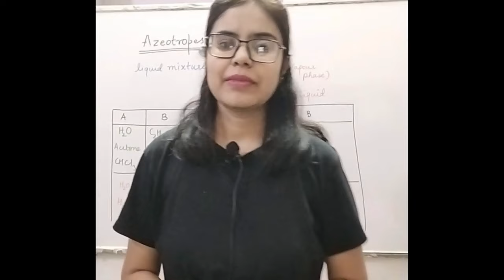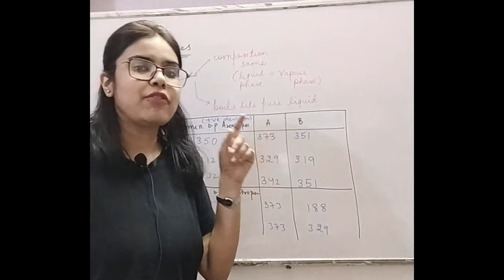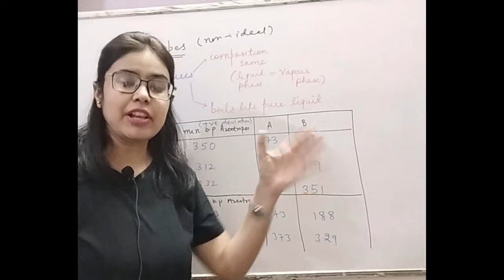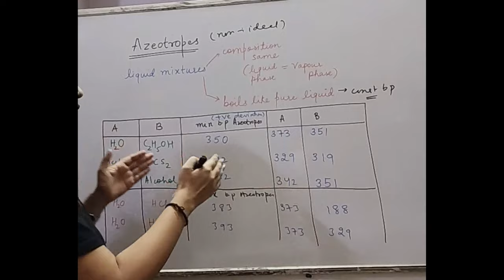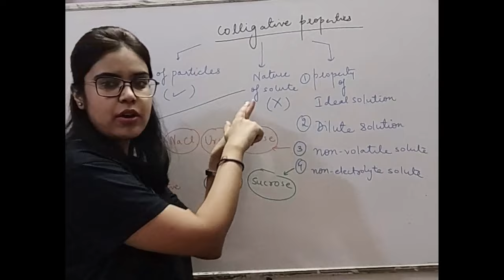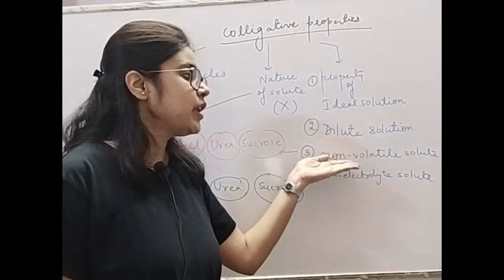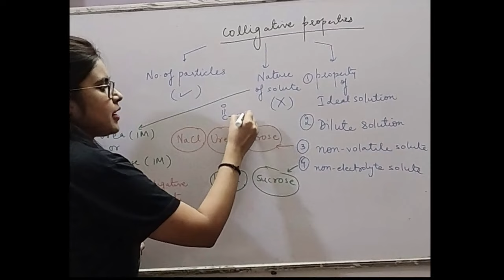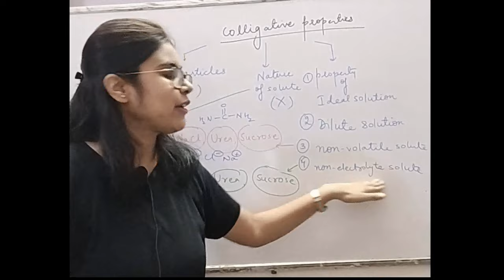Azeotropic Mixtures(Solutions 12th) | Colligative properties chemistry | Sonika Baloda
In this video, you will study a fantastic session about " Azeotropic Mixtures(Solutions 12th) and introduction of Colligative properties as fast as possible by @chemistrywithsonika.
Think of this video as a free course to make your concepts very clear. You got this! 📈

1. Mastering Colligative Property Revision Made Easy - Step-by-Step Guide.

2. Practical applications of colligative properties in chemistry.

3. Azeotropic Solutions: Everything You Need to Know.
❓ WHAT NEXT? ❓
1️⃣ If you're interested in learning chemistry at the basics level, I recommend you check out this free video here 👉

3️⃣ If you're serious about making your concepts clear from the root, consider joining my YouTube channel. 📈

Join us and let us together build this Free Learning Platform! We will surely ensure that you enjoy real learning with us. @Chemistrytales17

📋 Timestamps 📋
 1. Azeotropes
2. Volatile and Non-volatile solute
3. Colligative Properties
4. Which Substances show the same colligative properties?